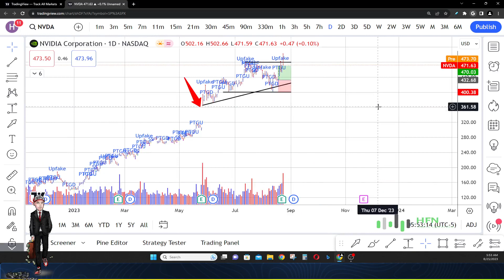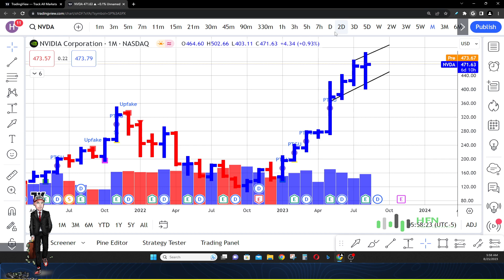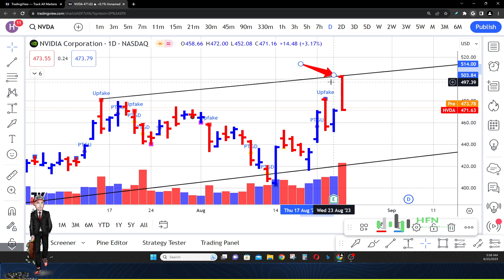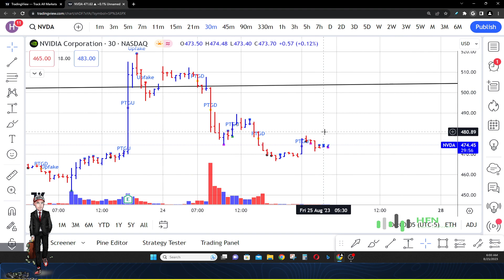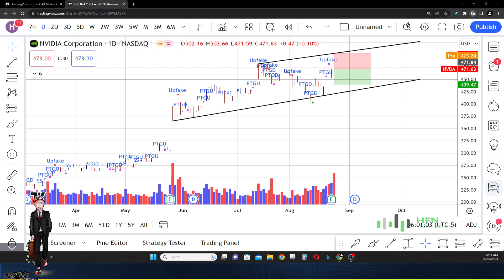Nvidia Stock Tops Estimates!!! Will NVDA Stock Continue To Rally? NVDA Stock Analysis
Will NVDA stock continue to rally?  Let's find out.